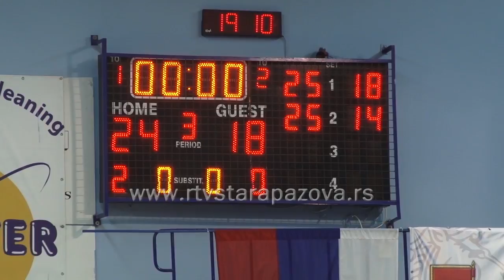Jedinstvo Dinamo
U prvoj utakmici 3. kola Superlige, odbojkašice Jedinstva pobedile su sinoć u Staroj Pazovi Dinamo iz Pančeva sa ubedljivih 3:0 u setovima. Jedinstvo nakon ovog kola ima sve tri pobede i sa svih devet bodova je prvo na tabeli.